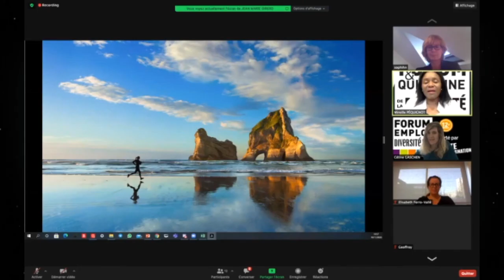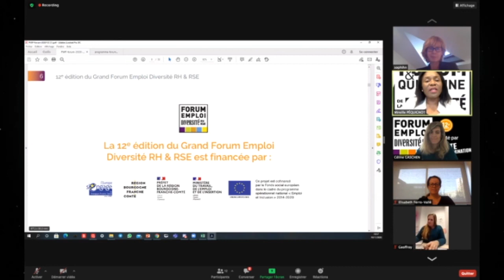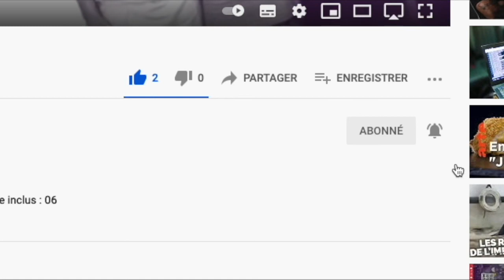Mixité des métiers et des formations | Grand Forum Emploi Diversité RH & RSE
Chaque année le Grand Forum Emploi Diversité RH & RSE se tient au mois de Novembre à la CCI du Doubs et rassemble plus de 300 participants.

En raison de la crise sanitaire le Forum 2020 s'est exceptionnellement déroulé de manière 100% digitale et à rassemblé plus de 900 viewers sur Twitch et plus de 300 participants sur Discord.

Parmi les questions soulevées pendant le confinement, certains restent en haut de l’affiche et continuent d’être au centre de toutes les attentions. Il s’agit notamment de :

- L’égalité réelle entre les femmes et les hommes au front anticorona
- La protection sanitaire et sociale des salarié.e.s
- La politique de congés
- La politique de garde d’enfants
- La politique de télétravail
- La qualité de vie au travail
- Des conditions de travail

Le Grand Forum Emploi Diversité RH & RSE est un évènement financé par le Fonds Social Européen, la Région Bourgogne-Franche Comté, la Préfecture de Bourgogne-Franche-Comté et le Ministère du Travail, de l'Emploi et de l'Insertion.

Voici ci dessous les différents passages de la vidéo.

0:00 Introduction
1:11 Élisabeth Ferro-Vallé
8:02 Sofia Hakkar
18:49 Mélanie Geoffroy
29:21 Youness BOU OUACHMA
35:44 Sophie HIHN
48:57 Mansour ZOBERI
51:23 Outro